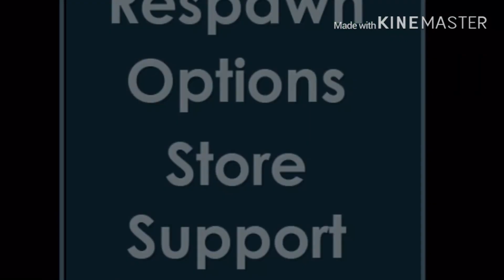How To Make Helmet Of Darkness :D ||Growtopia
Thanks you for spending 2 min watching my vid :D means a lot to me XD